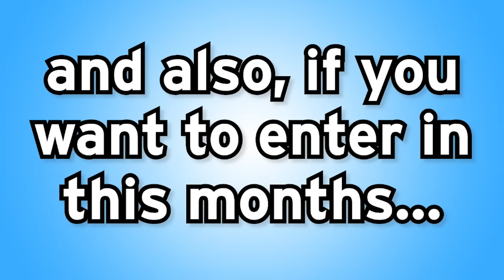Can You ESCAPE JAIL in this ROBLOX GAME!? (JAILBREAK)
LankyBox plays Roblox Jailbreak to see if they can escape jail in this funny Roblox game Jailbreak!

LankyBox World!